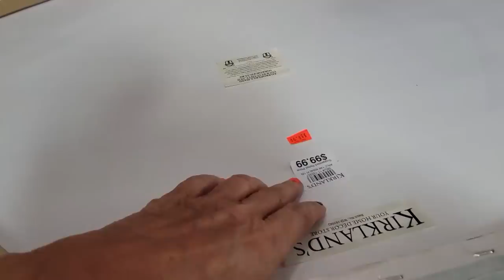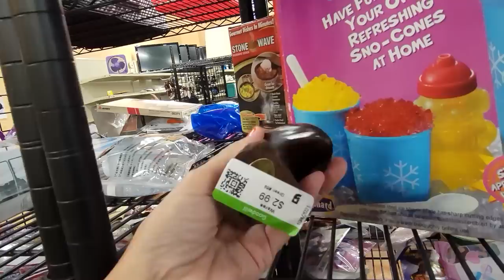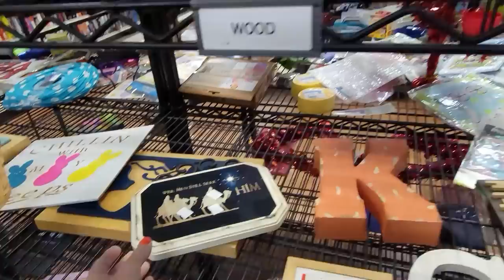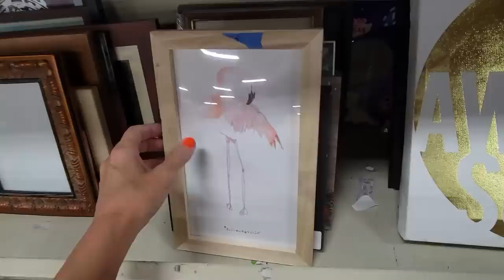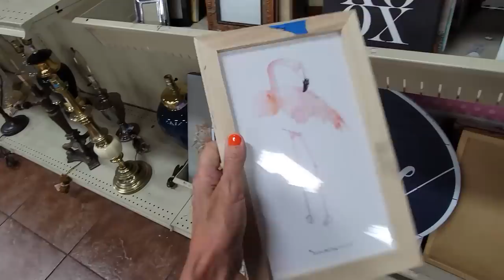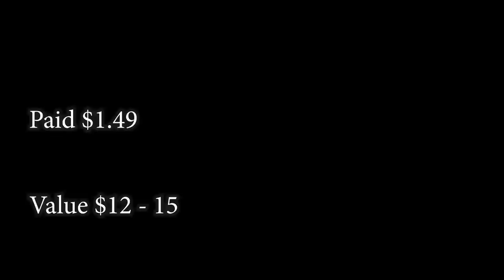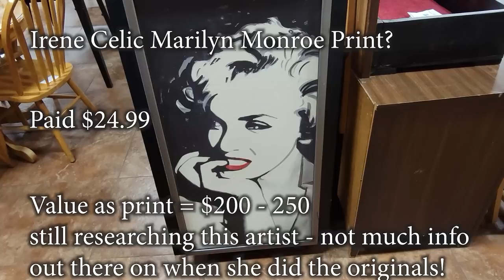I May Have Hit the Jackpot - Goodwill Thrift With Me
Wait til you see what I found at this Goodwill in Las Vegas, NV!  I am still researching the artist but oh my gosh - this is possibly an original and I may have hit the jackpot!
Be sure to stay to the end to see all the researched values I add for those of you who are Ebay resellers!  Let me know which is your favorite item in this thrift with me adventure!

To send some love:
6955 N Durango Dr Suite 1115, 299

Here is my mom's Etsy shop